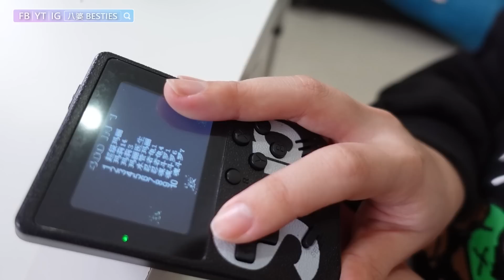【開箱】六款蝦皮最熱銷聖誕節交換禮物！？懶人神器！超懷舊！絕對不會送錯！│八婆BESTIES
沒有業配！沒有業配！沒有業配！重要的事說三次！
來來來！購買網址在下面 不用謝！！
大家還有想看我們開什麼蝦皮小物在底下留言！